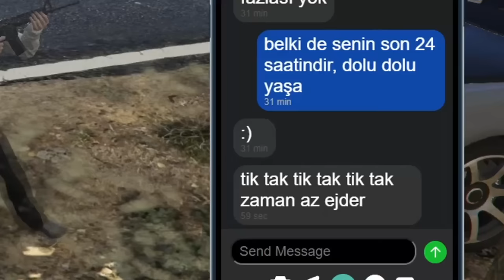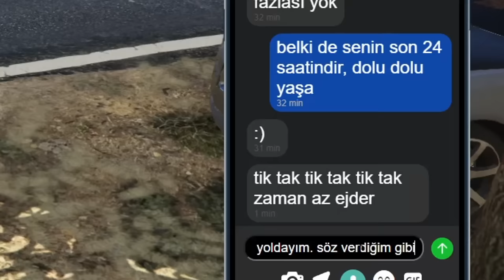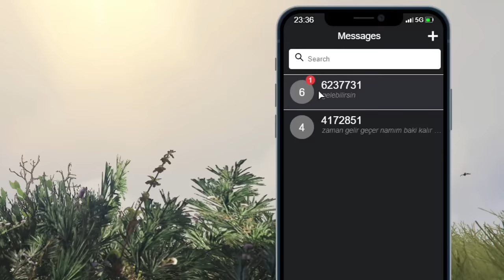EJDER VE SEBATİ NEWYORK MAFYASINI BASIYOR! Gta5 Mod FYDTEAM @FurkanOyun (Furkan yaman)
Gta5 gerçek hayat serisi ile tanıdığınız Ejder ve Sebati karakterlerinin başları dertte! Sizlere hazırladığım tek bölümlük hikayede, bakalım Ejder bu durum ile başa çıkabilecek mi? Bu ve bunun gibi videoları daha sık görmek isterseniz yorum kısmından belirtebilir, like atarak da destek olabilirsiniz!

Gta5
Gta5 gerçek hayat
Furkan yaman
Furkan yaman gta
furkan yaman gta5
Furkan yaman gta5 gerçek hayat
Gta5 gerçek hayat serisi
Gta5 gerçek hayat sebati
Gta5 gerçek hayat ejder
Furkan yaman gta
Furkan yaman fyd team
Fyd team
Rafet olgun